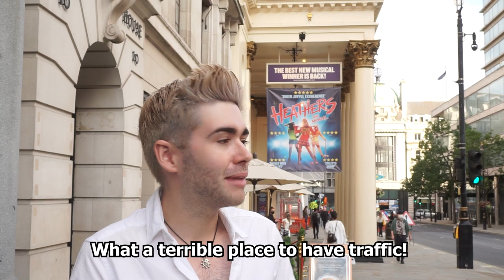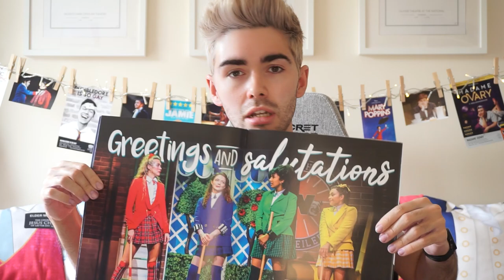HEATHERS Review + Giveaway | Heathers the Musical West End Reopening Review + Curtain Call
OHMYGOD HEY!

As West End theatres begin reopening, I was so excited to visit Heathers The Musical as it returns to the Theatre Royal, Haymarket for a limited run.

Having been invited to review the show after its official opening night, I thought I'd share my feelings in a brand new vlog that also lets you know about the changes to the casting and the theatregoing experience (including covid-19 safety measures!)

This Giveaway is open to entries worldwide, the winner will receive 1 x Heathers the Musical West End Souvenir Brochure.

The competition winner will be announced on Wednesday 14th July at 7pm.

For an extra chance to win, SHARE my posts on Twitter or Instagram with the hashtag

YouTube.com/Mickeyjotheatre